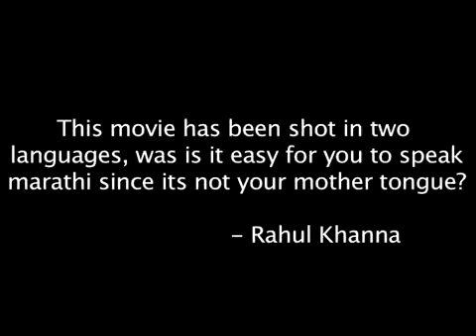City of Gold - Kashmera Shah answers Rahul's Question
Hey Guys, Kashmera Shah  has answered some of the questions you all have asked her... Check out if your question has been answered.